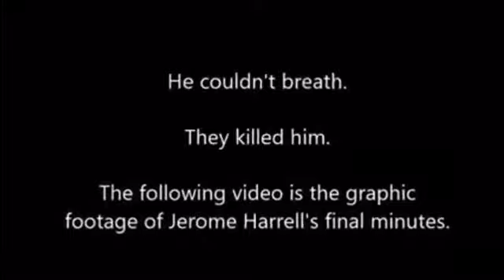true definition of a PIECE OF CRAP COP [ Viewer Discretion Advised ]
true definition of a BLANK  [ PT. 2 ]